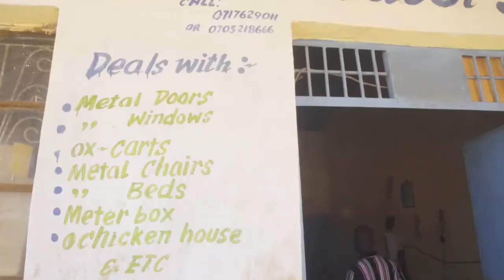Matimex ayuda a través de Microcréditos: Taller de Metalúrgia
Matimex ayuda a través de Microcréditos: Taller de Metalúrgia Amosema. Microcréditos Nyumbani, un hervidero de sueños.